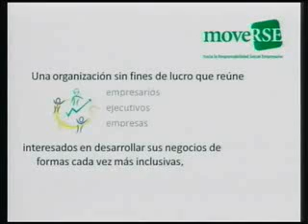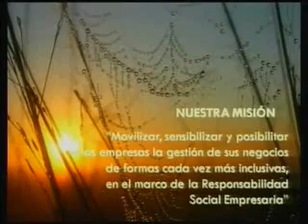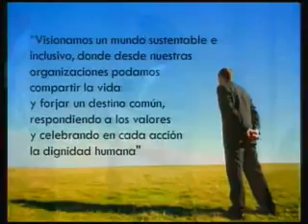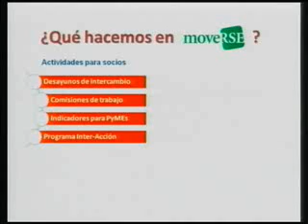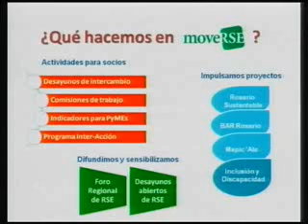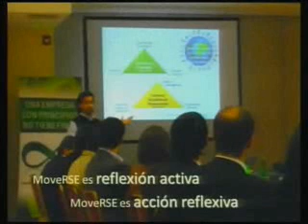Exposiciones breves Moverse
Exposiciones Breves en el Foro Nacional de RSE y Sostenibilidad llevado a cabo el 6 de Septiembre de 2012 en la Bolsa de Comercio de Rosario. Organizado por MoveRSE y RARSE.